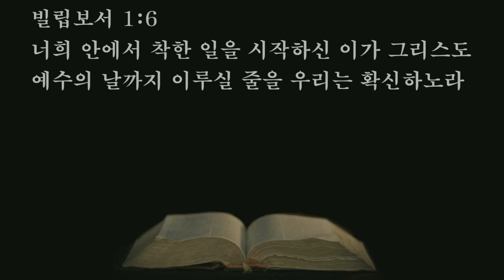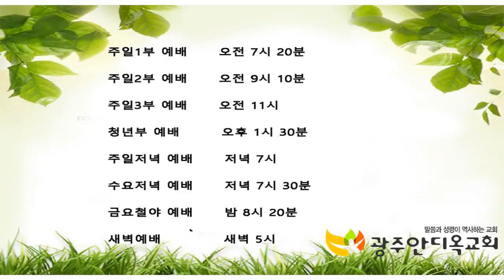2021.12.17. (금) 영성훈련세미나 - 백정혜사모 간증